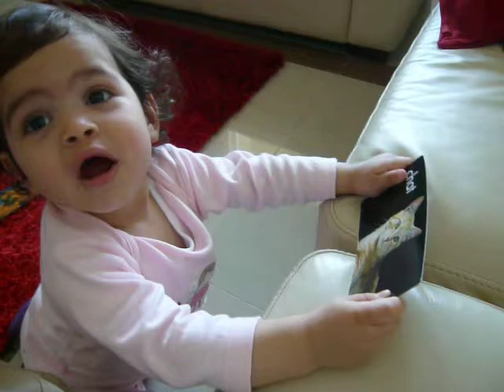Jojo Chat & Bebe at home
After recently learning to walk, she is now saying her first words.